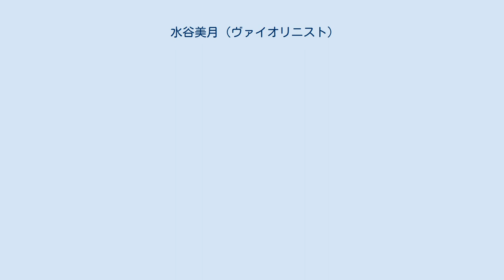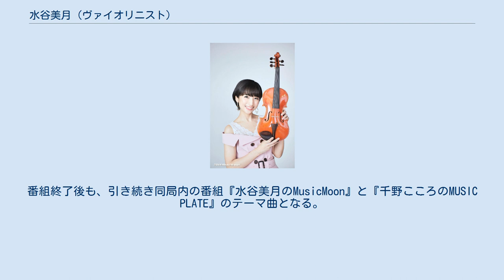水谷美月 (ヴァイオリニスト)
水谷 美月（みずたに みづき 8月21日 - ）は、シンガーソングライター・ヴァイオリニスト・歌手・YouTuber。
大分県大分市出身。
 幼少の頃から才能教育でヴァイオリンを学ぶ。
 ヴァイオリニストでありながらも、柔道初段と中学生社会科教員免許を取得している。
 曽祖父は音楽教育家・音楽家、児童演劇教育家の水谷しきを、水谷式夫での表記も多い。
本名は水谷志奇男。
大叔父はピアニストで音楽教育家、東京藝術大学名誉教授の水谷達夫。
 水谷豊主演で話題となった舞台『陽のあたる教室』に、ヴァイオリン演奏の生徒役で出演。
その後「藤みさき+」メンバーとしてエイベックスからメジャーデビュー。
フィドル奏者・功刀丈弘に師事。
歌では、中島美嘉やBoA等を手掛けるKIKI、鈴木亜美を指導する安原潔のもとで研鑽を積む。
 2008年冬から、イースで知られるゲーム制作会社日本ファルコムの楽曲をライブなどで演奏する老舗バンド『J.D.K.BAND』のヴァイオリン、コーラスを担当。
同バンドの様々なライブやレコーディングに参加していた。
2018年１月のライブを最後に『J.D.K.BAND』を脱退。
 『恋文』（作詞：りあん　作曲：平方元）が2009年BS11のイメージソングに抜擢された。
それに伴い、2月にCD『InnerRserve』を発売。
 2009年12月には、浅草JAZZコンテストのボーカル部門で金賞受賞する。
 2013年、BSフジ『一滴の向こう側』テーマ曲でボーカルとヴァイオリンを担当。
 同年、岩手県一関市・骨寺村の特命大使に就任。
 2013年からは東京ヴァイオリンメンバー。
リーダーも務める。
他にもBONNIE PINKや普天間かおり、加山雄三、影山ヒロノブ、美郷あき、高梨康治などのレコーディングやライブサポートも多数。
クラシックからポップス、ロックまで幅広いジャンルで活躍中。
 2013年5月よりYouTubeチャンネルでの活動も積極的に行っており、YouTuberとして自らのチャンネルではバイオリン以外の楽器、「チェロ」「ギター」などに挑戦している、また本格的なお菓子づくりなどもYouTubeチャンネル内で行っている。
なかでも視聴者から相談や質問を募集している人生相談コーナーは2014年から続いており300回を超える。
女性のヴァイオリニストが相談や悩みに回答する、人生相談コーナーが話題を呼び、ラジオやテレビ番組でも取り上げられた事がある。
 2018年ファーストアルバム『ぼくの宝物』リリース。
 自ら、作詞作曲を手がけたアルバム内の「ぼくの宝物」がWALLOP放送局『Oliver`s Music』のテーマ曲となる。
番組終了後も、引き続き同局内の番組『水谷美月のMusicMoon』と『千野こころのMUSIC PLATE』のテーマ曲となる。